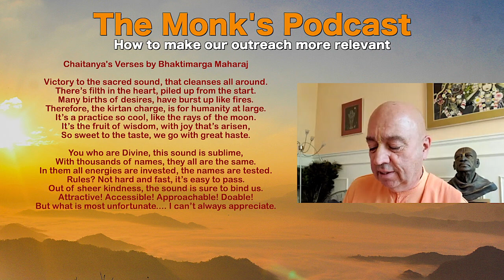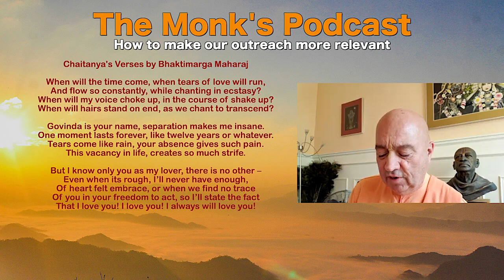Bhaktimarga Maharaj reading his poetic rendition of Chaitanya Shikshashtakam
Chaitanya's Verses by Bhaktimarga Maharaj

Victory to the sacred sound, that cleanses all around.
There’s filth in the heart, piled up from the start.
Many births of desires, have burst up like fires.
Therefore, the kirtan charge, is for humanity at large.
It’s a practice so cool, like the rays of the moon.
It’s the fruit of wisdom, with joy that’s arisen,
So sweet to the taste, we go with great haste.

You who are Divine, this sound is sublime,
With thousands of names, they all are the same.
In them all energies are invested, the names are tested.
Rules? Not hard and fast, it’s easy to pass.
Out of sheer kindness, the sound is sure to bind us.
Attractive! Accessible! Approachable! Doable!
But what is most unfortunate. I can’t always appreciate.

To approach the sound, one must be humbly-bound,
Like the straw in the street, one has to be meek,
Like a tall, stout tree, tolerant as can be,
I’m telling you brother, it’s the ego we have to smother.
R.E.S.P.E.C.T. , respect is how it should be.
With the right attitude, the constant sound has platitude.

Oh, power behind the universe,I’m not looking to be fabulously rich,
Not to be overwhelmed by the lustful itch,
Nor entangled in the name/fame hitch,
I’ll have my bhakti list, though births persist.

Son of Nanda,
I love you and I will assist you,
But I’m in an ocean, drowning without devotion.
Pick me up from this ocean of death, before my last breath,
While those lotus feet are handsome, place me there like an atom.

When will the time come, when tears of love will run,
And flow so constantly, while chanting in ecstasy?
When will my voice choke up, in the course of shake up?
When will hairs stand on end, as we chant to transcend?

Govinda is your name, separation makes me insane.
One moment lasts forever, like twelve years or whatever.
Tears come like rain, your absence gives such pain.
This vacancy in life, creates so much strife.

But I know only you as my lover, there is no other –
Even when its rough, I’ll never have enough,
Of heart felt embrace, or when we find no trace
Of you in your freedom to act, so I’ll state the fact
That I love you! I love you! I always will love you!

BHAKTIMARGA SWAMI, popularly known as THE WALKING MONK, took to a monk’s life in 1973 as a youthful 20 year old. Prior to becoming a monk, he did chores on the family farm in Chatham, Ontario, Canada, and was a college student of Fine Arts. His walks are extensively and internationally featured on radio, television, in newspaper, and film. THE WALKING MONK first took to the road as a marathon walker in 1996 to honour the centennial year of his guru, SRILA PRABHUPADA, the Founder Acharya of ISKCON - the International Society for Krishna Consciousness. At that time, BHAKTIMARGA SWAMI walked across Canada (Earth's 2nd largest country) from coast to coast for the spiritual healing of the nation. From there on in he was hooked and later repeated the journey 3 more times! His walking fever quickly spread beyond Canada across international borders.